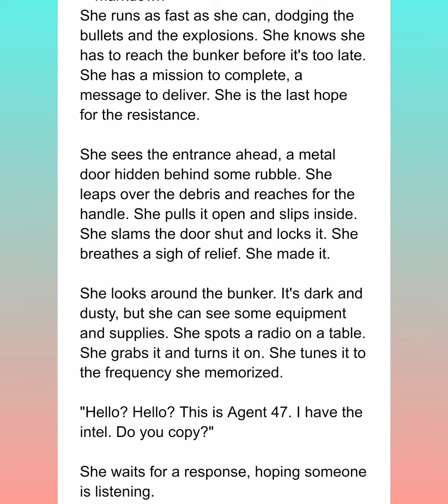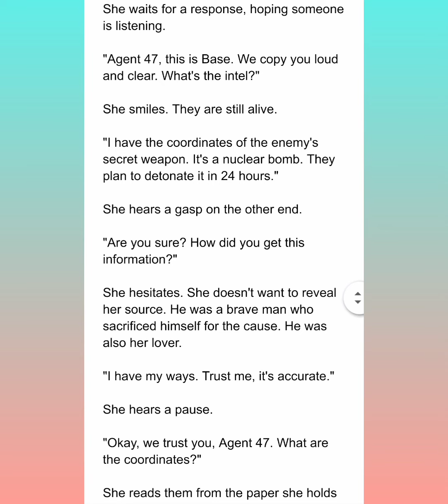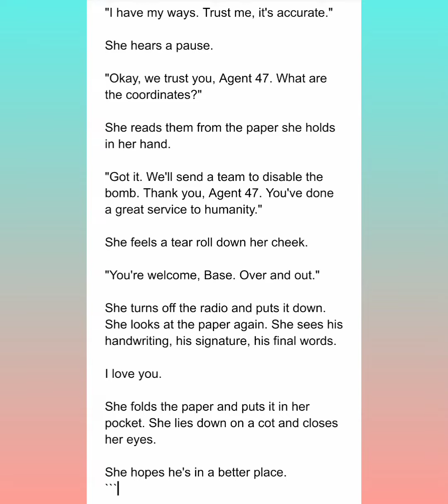Present tense listening English story